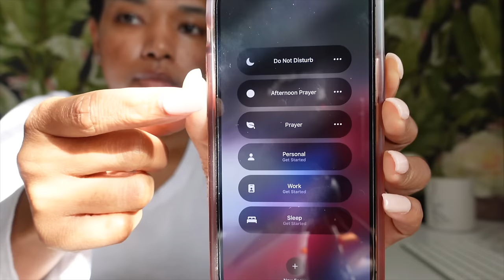5 Habits that HELPED ME get closer to God! | Tired of being LUKEWARM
Hey Y'all!

In this video I'm sharing with you 5 Things that I do to grow and strengthen my relationship with God when I genuinely got tired of being a lukewarm Christian and allowing the enemy to run over me.

Christian YouTuber’s That I Watch:

Melody Alisa
FaceOverMatter
Ashley Hetherington
Melody’s Life
Kyrah Stewart
With The Perry’s
Bindi Marc
Cambria Joy

Share yours below, I’d love to find some new Christian Vloggers to watch.

FAQ:
Camera: Canon 5D Mark IV and Sony ZV1
Editing Software: Final Cut Pro X
Age: 36
Hair Type: I don’t hair type, so I don’t know.